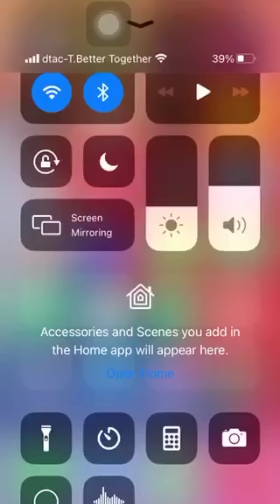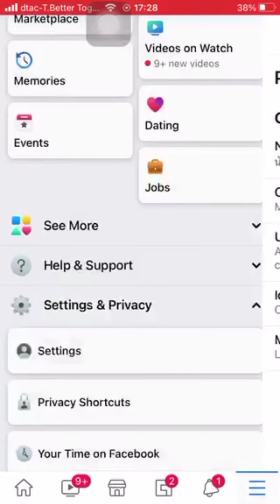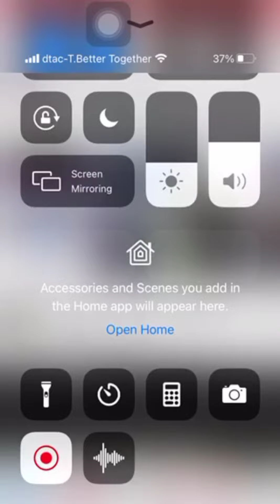เปลี่ยนชื่อบนเฟซบุ๊กของตัวเอง🔥😱ง่ายๆ1นาทีเสร็จ